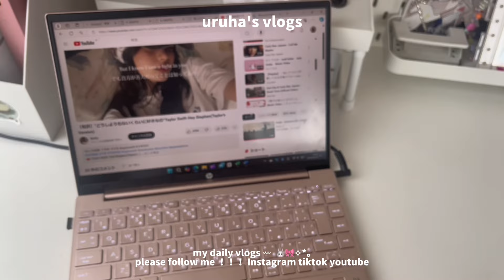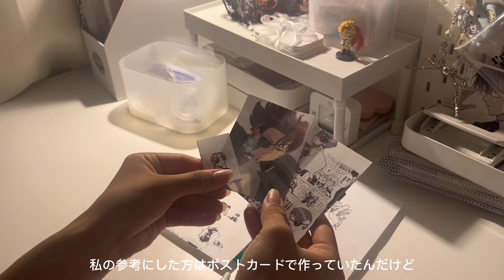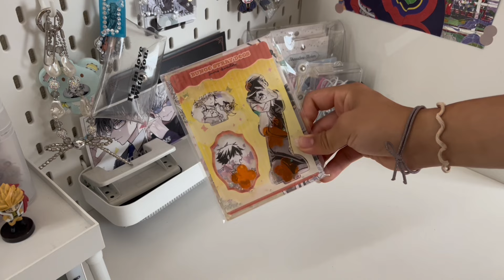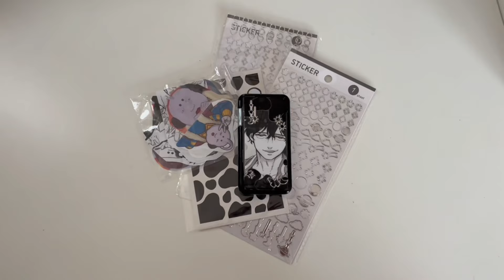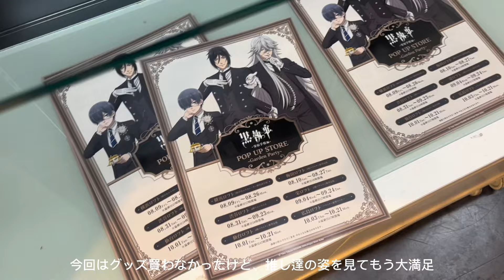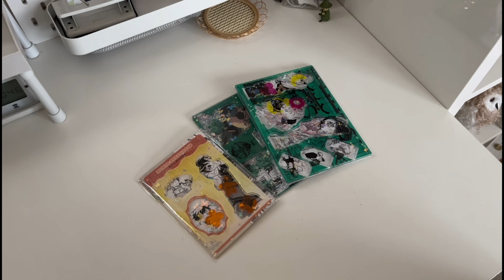大学生の秋準備vlogs🍁🍂‎🤍 お部屋の片付け / 推し活グッズ作り / 購入品紹介 ꕀ⋆✧*｡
┈┈┈┈┈┈┈┈┈┈໒꒱· ﾟ

💗♡ ´‐ Instagram / tiktok / youtube ෆ˚*